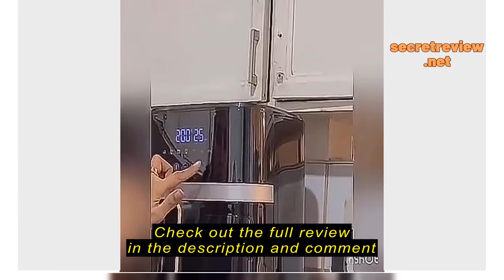Review Philips Air Fryer(9.0L) AF-618D Electric Digital Oven Conversion Visible Window Air Fryer Oi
Philips Air Fryer(9.0L) AF-618D Electric Digital Oven Conversion Visible Window Air Fryer Oil Free